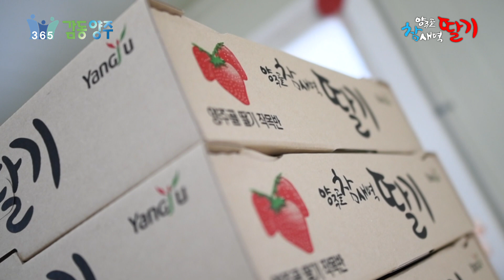2월~3월이 가장 맛있는 양주골 참새벽 딸기